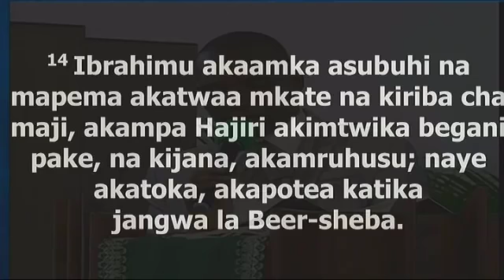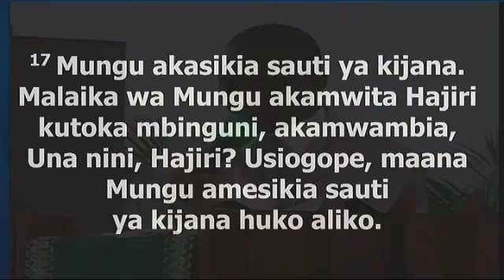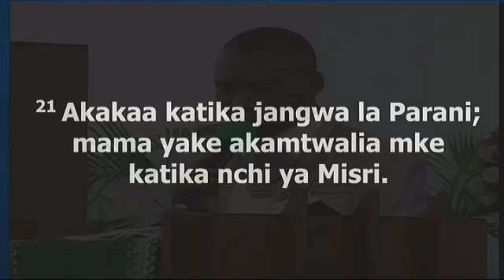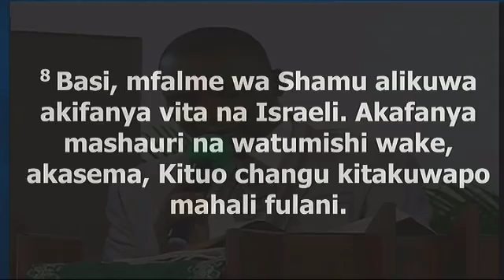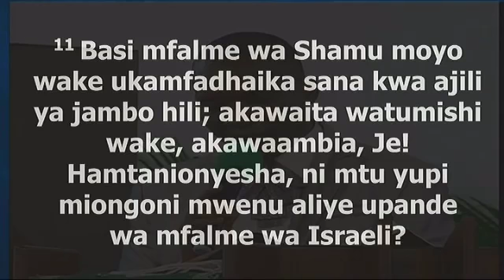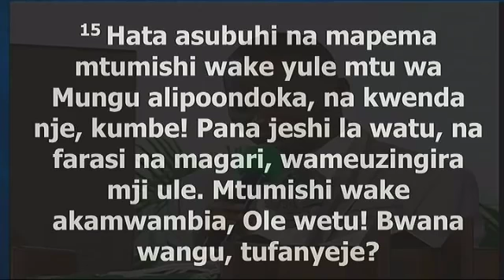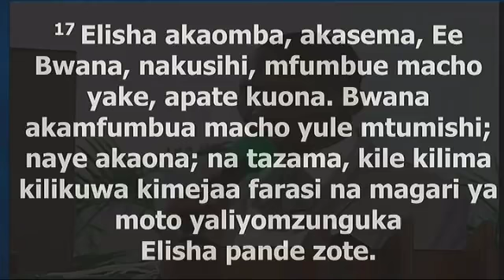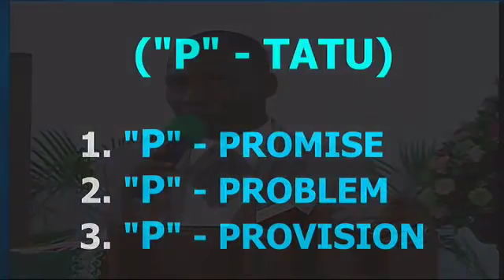Rev Eliona Kimaro - Personality Development Evening Glory 12th June 2018